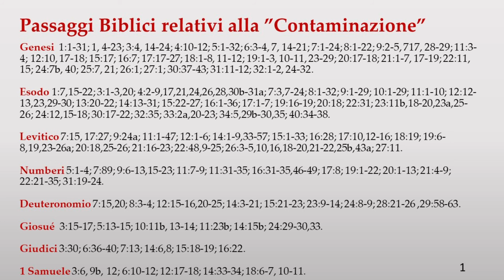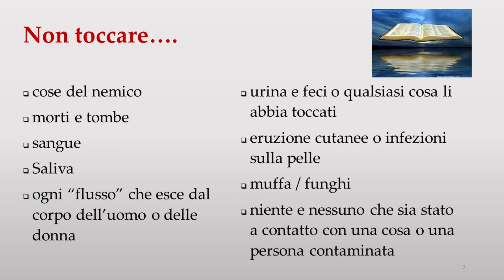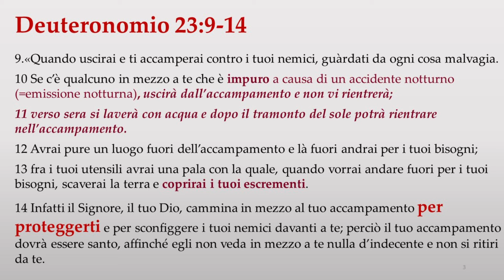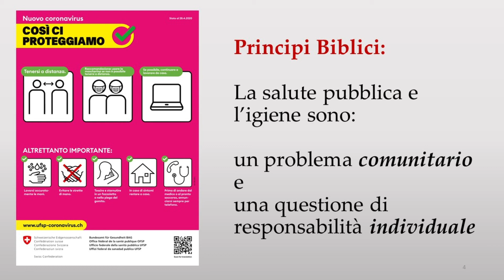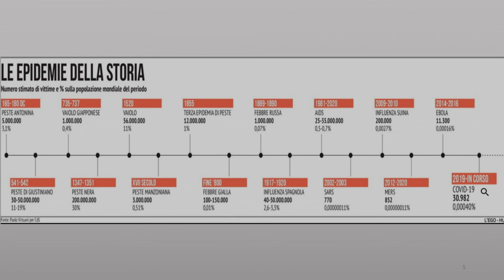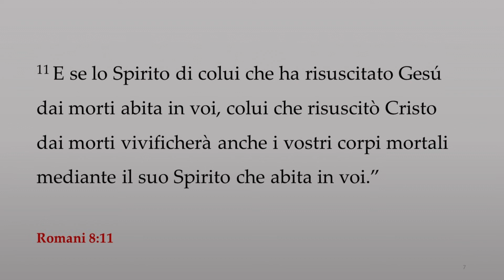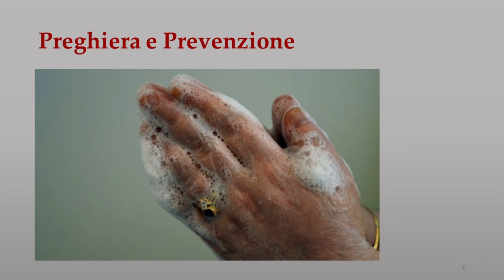Coronavirus: l'opinione di Dio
Dio ci ha dato le sue istruzioni sulla prevenzione dalle malattie infettive oltre 4000 anni fa -  e sono tutt'ora attuali!